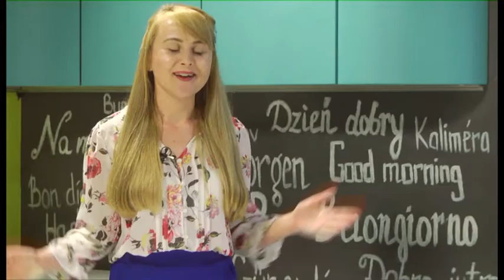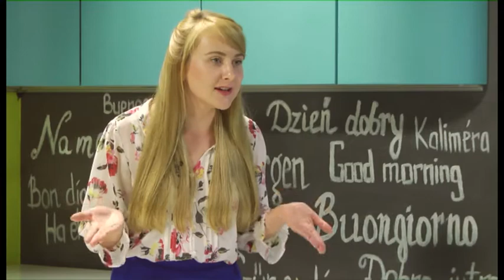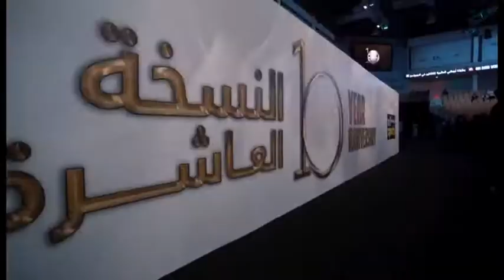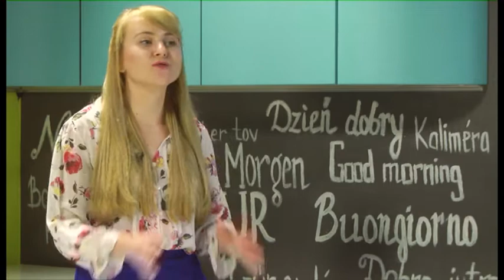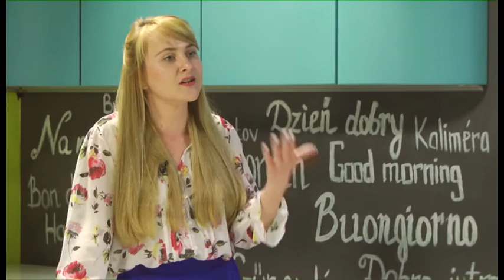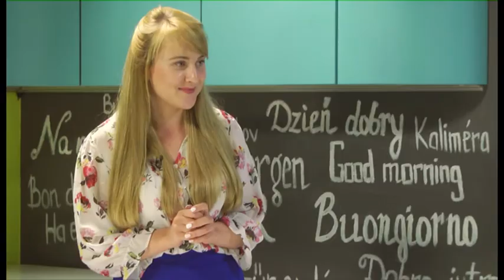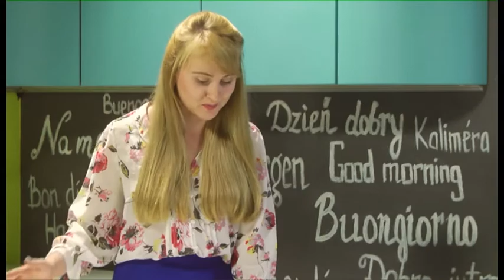РАНОК НА СНІДАНОК . Гості - Аміна Гончар та Павлюк Дмитро .